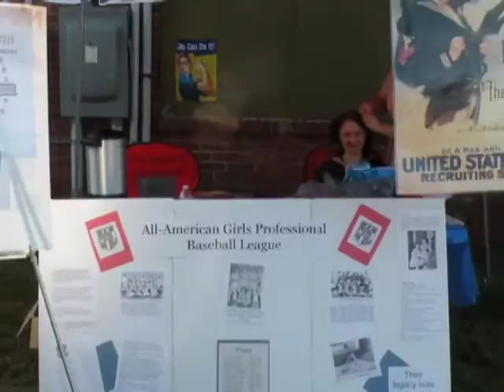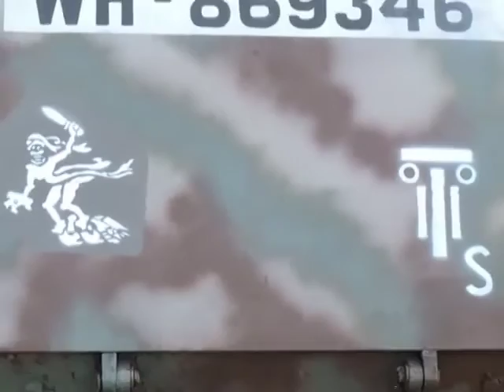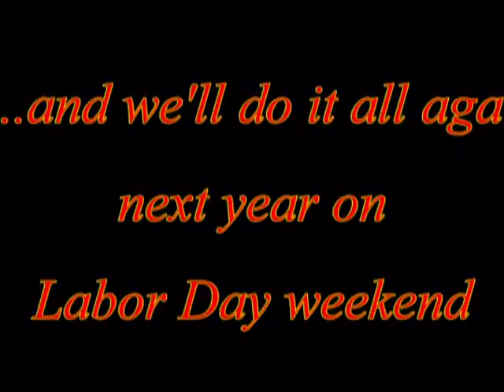IMM 2018 Salute to WWII Veterans